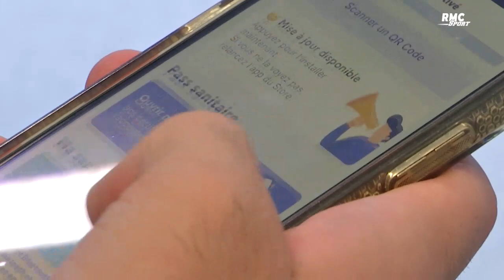Jauge proportionnelle, pass vaccinal... Roxana Maracineanu justifie les mesures face au Covid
La ministre déléguée aux Sports a précisé à RMC Sport les mesures adoptées pour le sport professionnel et amateur en France, afin de lutter contre l'augmentation rapide des cas de Covid en France. Roxana Maracineanu précise qu'il n'est pas question de mettre entre parenthèses les différentes compétitions sportives.